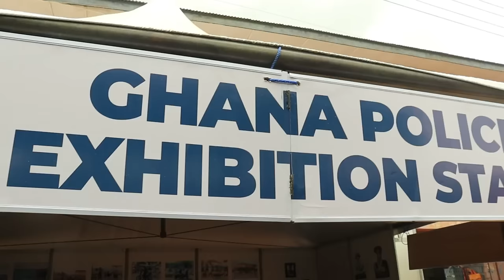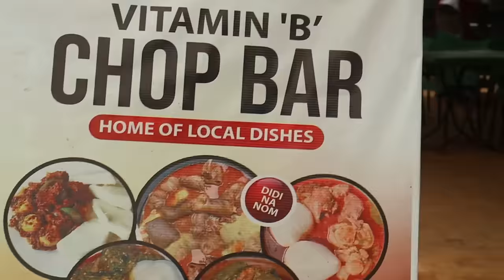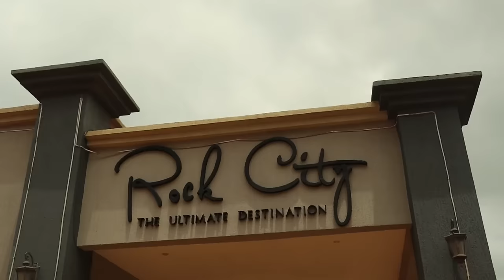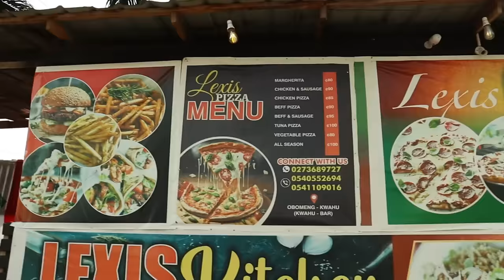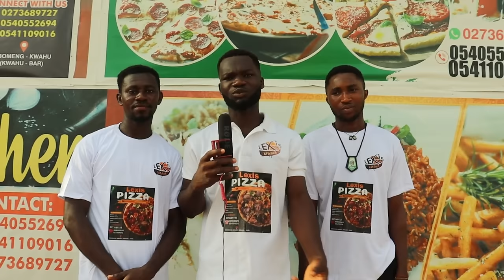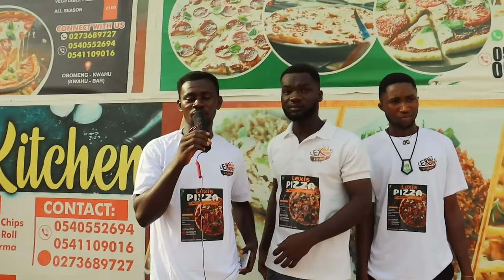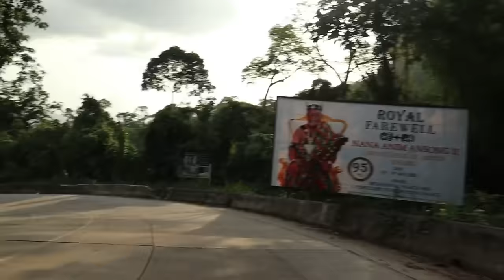ROCK CITY, PARAGLIDING SITE, GHANA POLICE STAND IN KWAHU EASTER 2024.